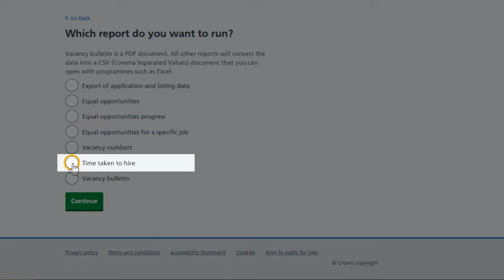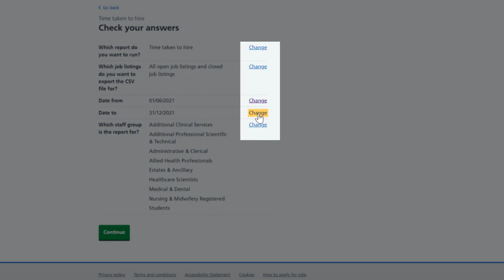Employer - NHS Jobs - How to run the time taken to hire report - Video - Jan 22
In this video, you'll learn how to run the time to hire report in the NHS Jobs service.

To find out which roles can do this, go to the ‘Roles and permissions’ link in the ‘Help and information’ section of the employer dashboard.